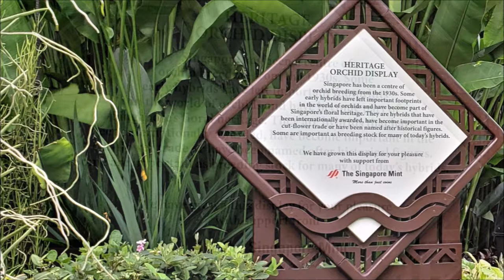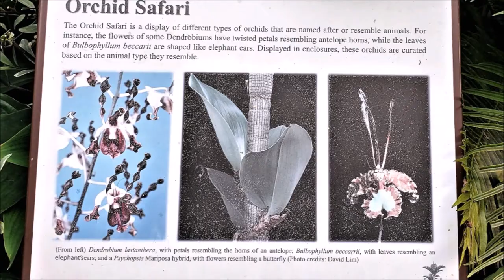The Singapore National Orchid Garden Walk